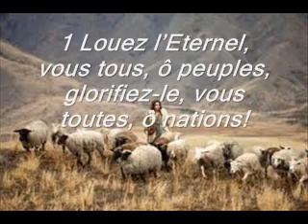Psaume 117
Video en hebreu traduction ecrite en français